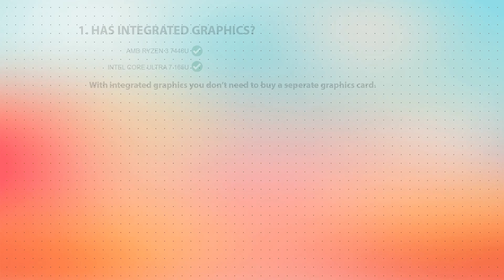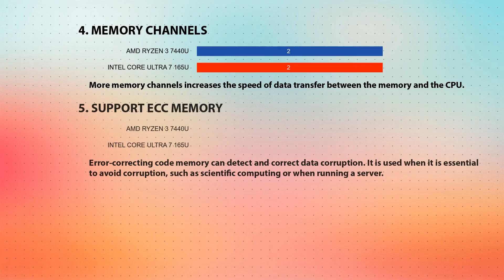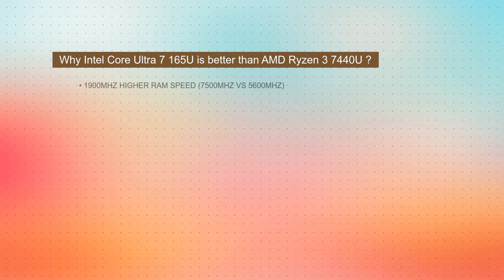AMD Ryzen 3 7440U vs INTEL Core Ultra 7 165U Technical Comparison